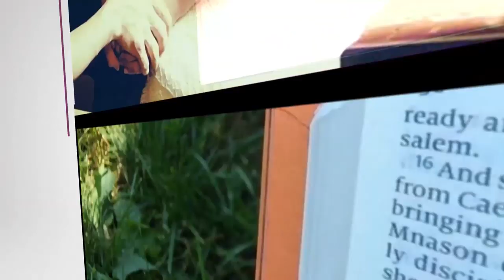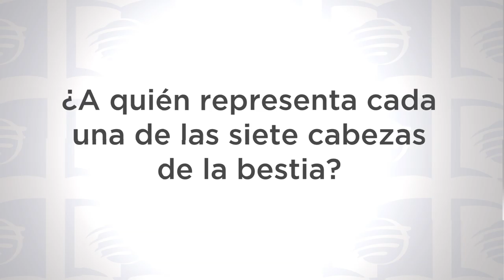ESU Lección 12 1T 2019 “Juicio sobre Babilonia”